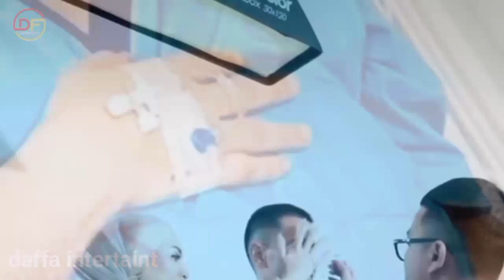Kondisi Terkini King Nassar, Dijenguk Rekan Artis di Rumah Sakit,Sule & Nathalie Ruben Onsu Puji